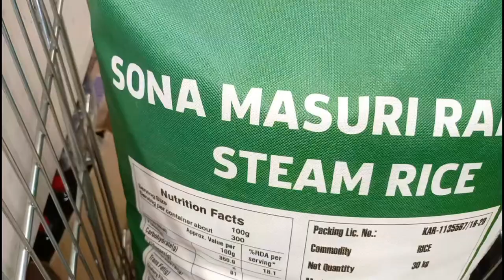Mahine ka ration pura uta liya || D mart se|| Groceries shoping